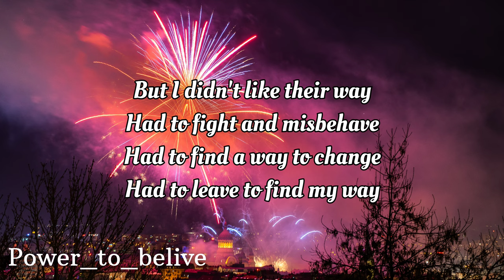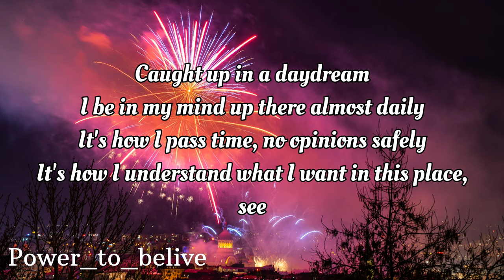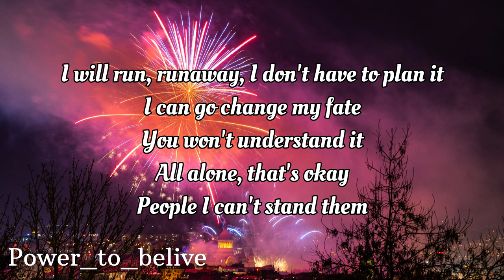NEFFEX - Don't Wanna Let Myself Down 🤝 (LYRICS )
VERSE 1:
I grew up in place
It how I understand what I want in this place see
Cuz everybody wanna tell you bad things
What could go wrong what the fame brings  but

HOOK: (2x)
I don’t wanna let myself down my self down

VERSE 2:
I will run runaway
I don’t have to plan it